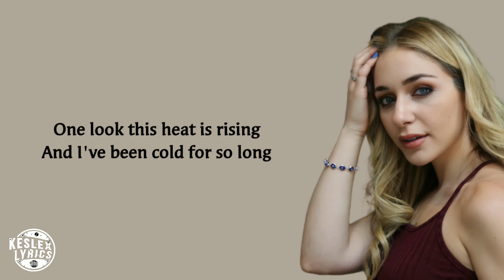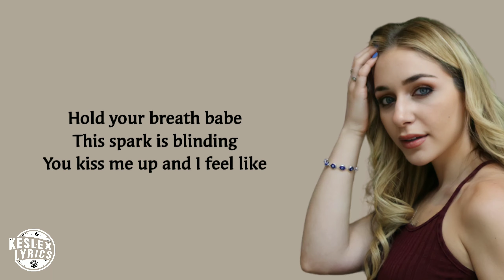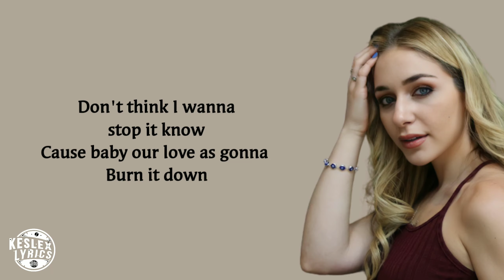Robin Hustin ft Jessica Chertock - Burn it down - Lyrics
happy watching and hope all of you are entertained

Dislike kalau tidak suka 👎